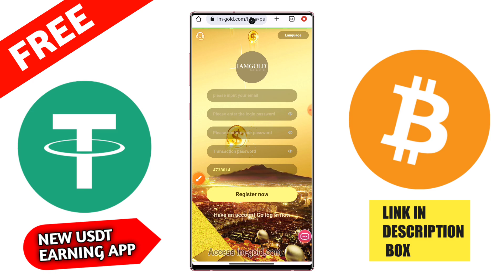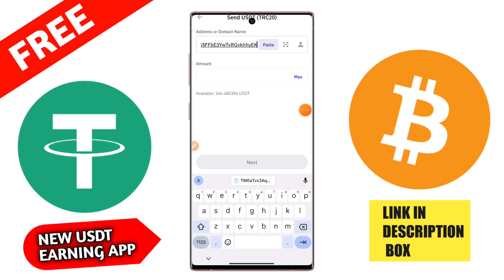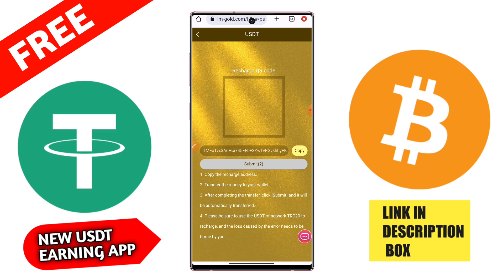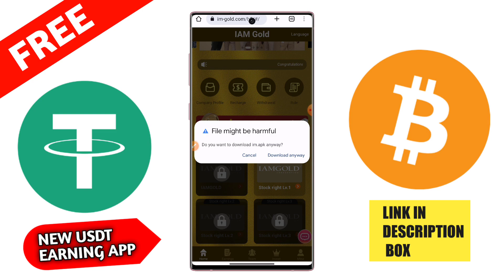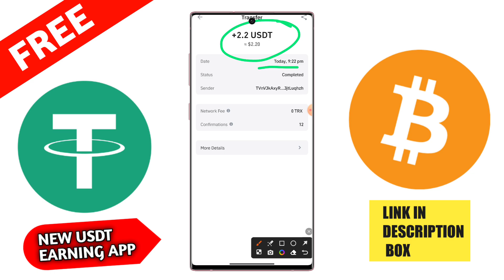Usdt Earning Site | Earn Free Usdt | Best Usdt Investment site | New Earning Site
Usdtearning app
100 payment proof online earning app 2022 100 per day earning app
free usdt
earning app
crypto earning
free usdt
dollar free
earn dollar

100USDT bonus for every new user registration
Minimum investment is 9 USDT
Minimum withdrawal amount is 2.6 USDT No withdrawal fee
The daily mission update is at 12am Salt Lake Time, USA
VIP1   recharge 9USDT,           with a daily income of 2.6USDT
VIP2   recharge 68USDT,         with a daily income of 18USDT
VIP3   recharge 288USDT,       with a daily income of 78USDT
VIP4   recharge 588USDT,       with a daily income of 158USDT
VIP5   recharge 1588USDT,     with a daily income of 430USDT
VIP6   recharge 3588USDT,     with a daily income of 970USDT
VIP7   recharge 6588USDT,     with a daily income of 1780USDT
VIP8   recharge 9588USDT,     with a daily income of 2788USDT
VIP9   recharge 15588USDT,   with a daily income of 4788USDT
VIP10 recharge 35588USDT,   with a daily income of 10888USDT
Level 3 subordinates of Gulf Oil Investment Company enjoy top-up rebates
For example:
Team A charges: 10% rebate, recharge 1000USDT to get 100 USDT
Team B charges: 3%   rebate, recharge 1000USDT to get 30 USDT
Team C charges: 2%   rebate, recharge 1000USDT to get 20 USDT
Recharge 200 USDT        within 24 hours, reward 3 USDT
Recharge 500 USDT        within 24 hours, reward 8 USDT
Recharge 1500 USDT      within 24 hours, reward 28 USDT
Recharge 6500 USDT      within 24 hours, reward 188 USDT
Recharge 15000 USDT    within 24 hours, reward 588 USDT
Recharge 35000 USDT    within 24 hours, reward 2588 USDT
Recharge 65000 USDT    within 24 hours, reward 4988 USDT
Recharge 100000USDT   within 24 hours, reward 10888 USDT
Rewards are valid within 24 hours.  Tell your team that the company registration invitation link can be promoted on any social software, as follows: Facebook, Twitter, YouTube,Instagram, TikTok, KAO KAO, WhatsApp groups,Telegram groups, etc.